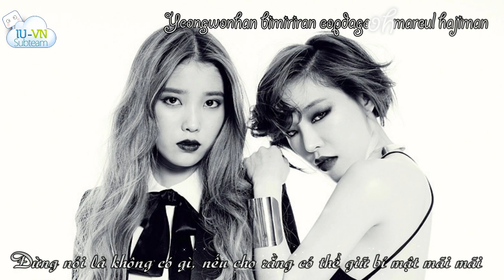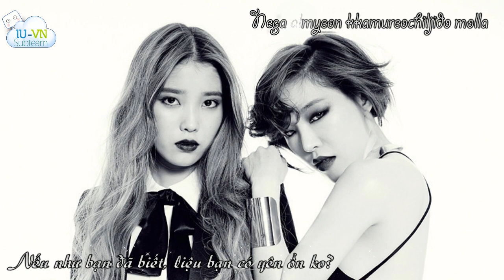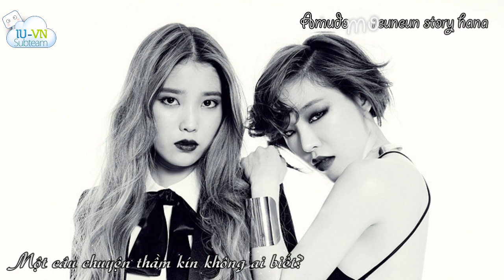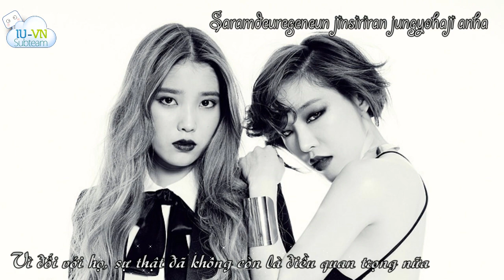[Vietsub + Kara] Everybody Has Secrets - IU ft. Gain (BEGs)